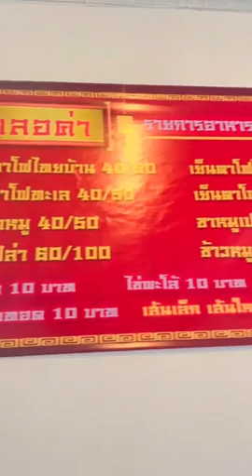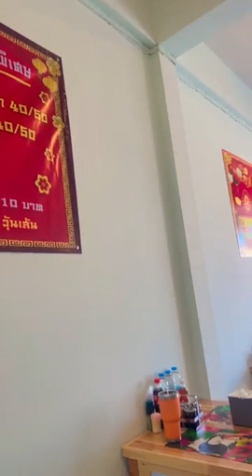เพชรชี่ฝากร้านเลอค่าที่บุรีรัมย์ อธิบายชื่อเพชรปากปลาร้าหน้าเป๊ะมาจากไหน ไม่เคยกินยำเจ๊เบียร์